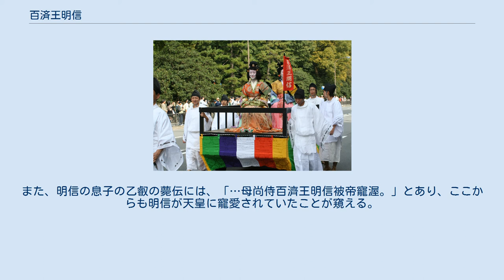百済王明信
時代祭りの百済王明信 百済王 明信（くだらのこにきし みょうしん / めいしん、生年不詳 - 弘仁6年10月15日（815年11月19日））は、奈良時代から平安時代初期にかけての女官。
百済王理伯の娘。
 桃園右大臣藤原継縄に嫁ぎ、乙叡を生む。
 宝亀元年（770年）正五位下、宝亀6年（775年）正五位上、宝亀11年（780年）従四位下、天応元年（781年）従四位上、延暦2年（783年）正四位下、同年に正四位上とつづけて昇叙される。
延暦6年（787年）高椅津への行幸の帰りに従三位に叙される。
延暦16年（797年）には尚侍を賜る。
2年後に正三位に昇る。
弘仁6年（815年）10月に没。
従二位であった。
 桓武天皇は百済からの帰化系氏族を重用してきたが、特に明信は天皇の寵愛を受けていた。
『日本後紀』によると、延暦14年（795年）4月1日の宴にて天皇が、 いにしえの野中古道あらためばあらたまらんや野中古道 と古歌を誦し、明信に対して返歌を求めた。
しかし明信はこれができなかったので、天皇は明信に代わって きみこそは忘れたるらめにぎ珠のたわやめ我は常の白珠 と詠んだという。
また、明信の息子の乙叡の薨伝には、「…母尚侍百濟王明信被帝寵渥。」とあり、ここからも明信が天皇に寵愛されていたことが窺える。